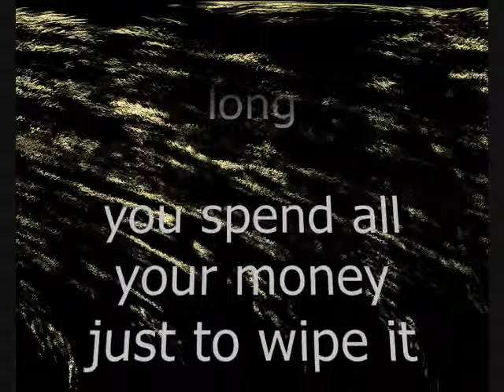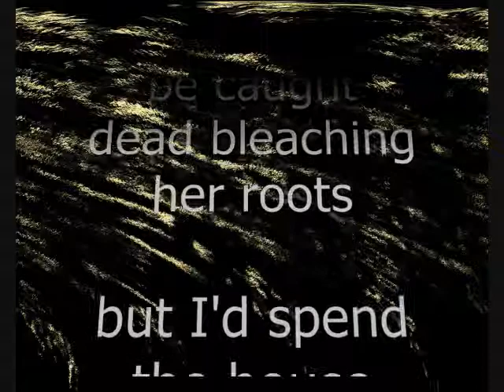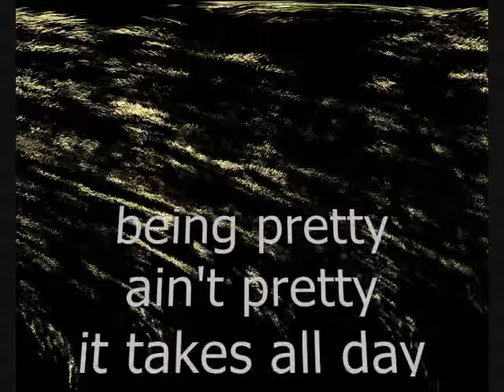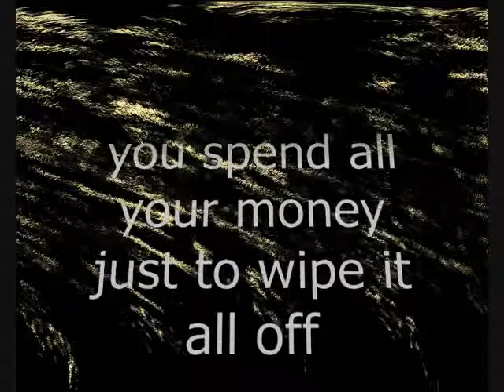Bein' pretty ain't pretty - Pistol Annies